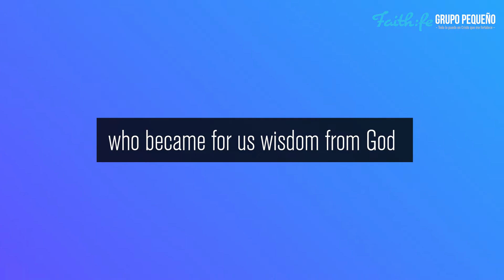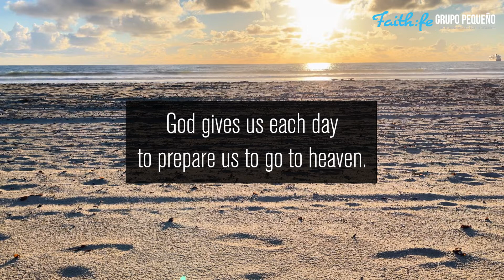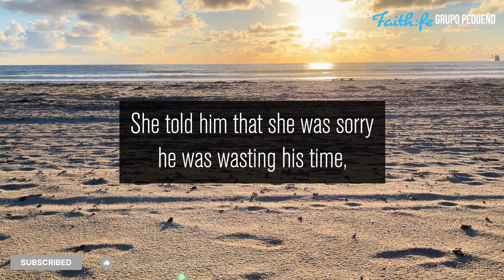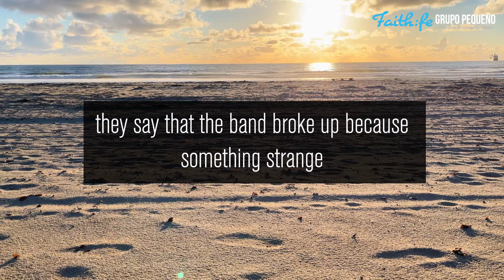"THE FAITH THAT TRANSFORMS", Devotional Reading for Young People by Edger Redondo Ramirez.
This video is the Seventh-day Adventist Devotional Reading for Young People, "You've Got Mail From GOD" Written by Edger Redondo Ramirez on Friday, March 11th, 2022. Today's reading is titled, "THE FAITH THAT TRANSFORMS"

Devotional Scripture Reading:
"But of Him, you are in Christ Jesus, who became for us wisdom from God and righteousness and sanctification and redemption
(1 Corinthians 1:30).